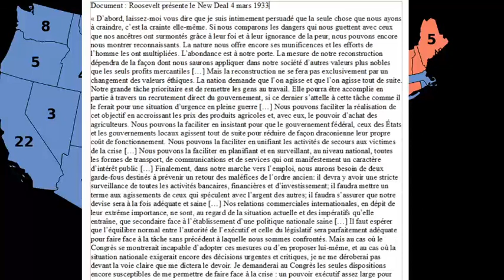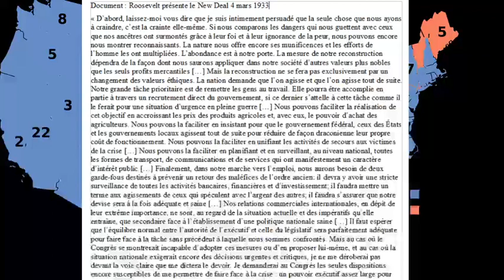Histoire d'apprendre : Roosevelt et le New Deal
Sources  :
Rémond René, « « New Deal » et responsabilité mondiale », dans : René Rémond éd., Histoire des Etats-Unis. Paris cedex 14, Presses Universitaires de France, « Que sais-je ? », 2007, p. 98-114.

Muet Pierre-Alain, « Roosevelt face à la crise : quelles leçons pour les politiques économiques ? », Pouvoirs, 2014/3 (n° 150), p. 29-40. DOI : 10.3917/pouv.150.0029

Cours d'Histoire contemporaine